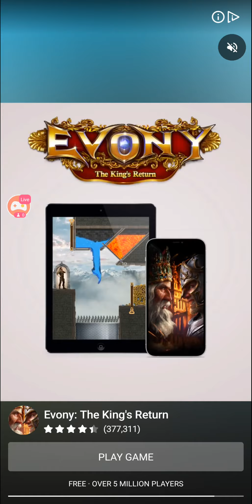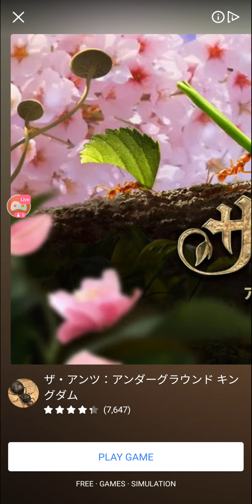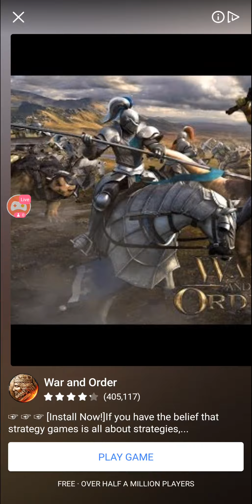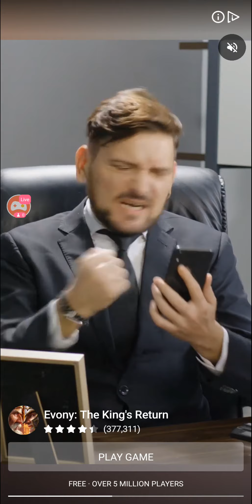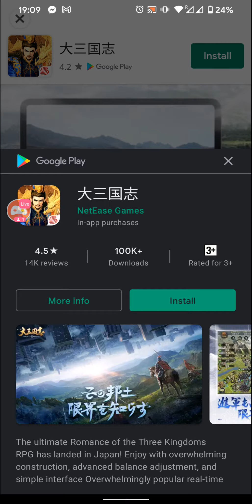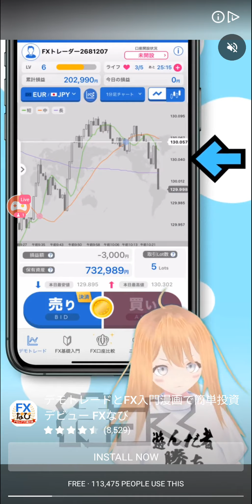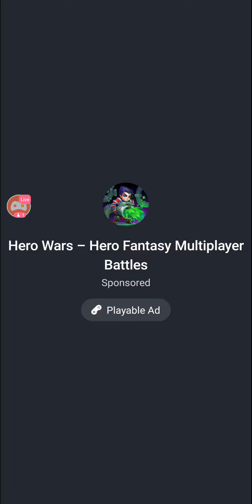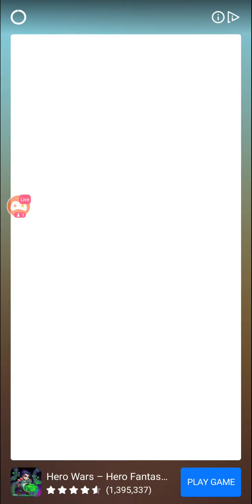Join & Clash #1 Gameplay - NgDinhNha